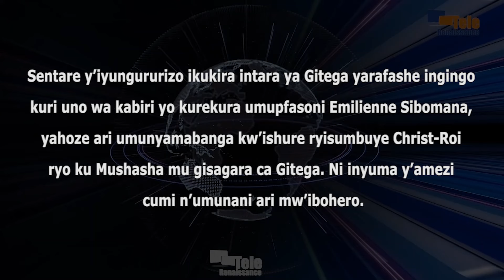Emilienne Sibomana yejejwe inyuma y’amezi 18 apfunzwe azira gushira ahabona amabi afatiye ku gitsina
Sentare y’iyungururizo ikukira intara ya Gitega yarafashe kuri uno wa kabiri ingingo yo kurekura umupfasoni Emilienne Sibomana yahoze ari umunyamabanga kw’ishure ryisumbuye Christ-Roi ryo ku Mushasha mu gisagara ca Gitega. Ni inyuma y’amezi cumi n’umunani ari mw’ibohero. Emilienne Sibomana akaba yazize kuba yarashize ahabona ishurashuzwa ry’abana b’abigeme biga kuri iryo shure ryakorwa n’umuyobozi waryo. Eulalie Nibizi, umuyobozi nshingwabikorwa mu runani rw’amashirahamwe aharanira agateka ka zina muntu CBDDH, arashima iyo ngingo y’abacamanza. Ariko akaba afise amakenga ko kuva iyo ngingo ifashwe Emilienne Sibomana atararonka uruhusha rwo gusohoka ibohero.